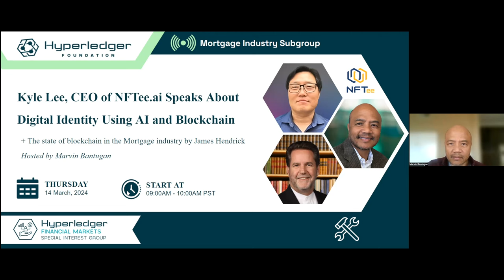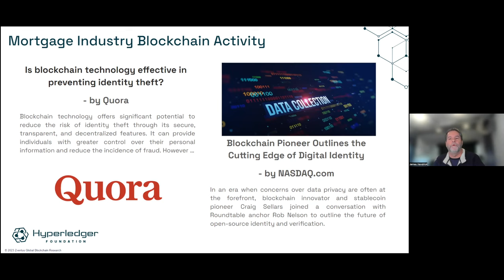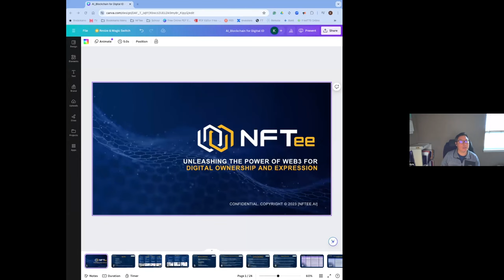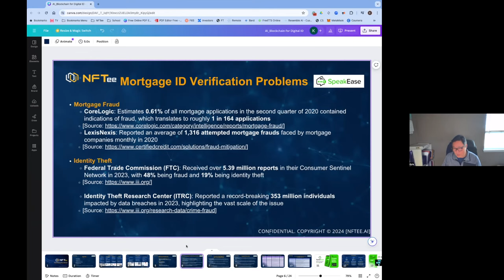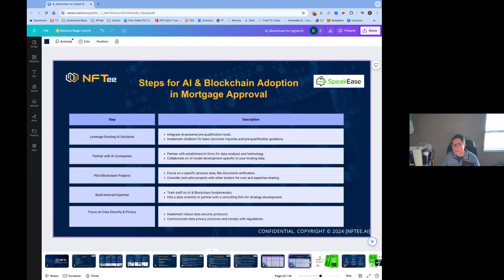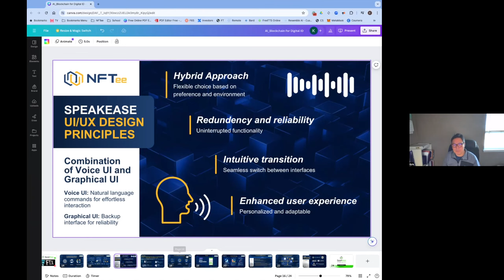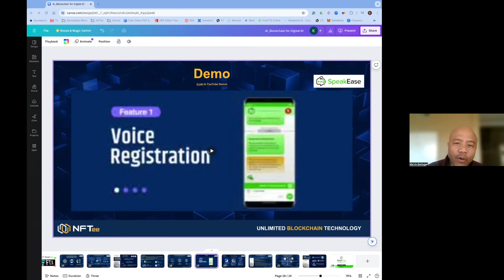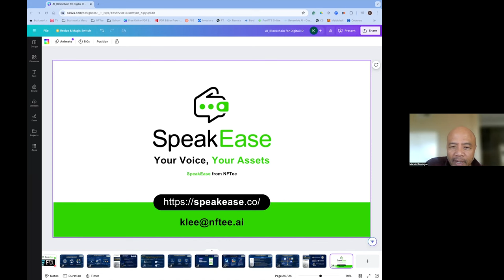Digital Identity Using AI and Blockchain - FMSIG Mortgage Sub-Group Update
This edition featured Kyle Lee, CEO of NFTee.ai, who spoke about the revolutionary potential of AI and blockchain to streamline and safeguard mortgage processes. Learn how NFTee leverages digital identity technology and witness a demo of its innovative SpeakEase voice wallet.

Of course, guiding us through this event is Marvin Bantugan, Mortgage Industry Subgroup Co-Chair, and James Hendrick, who provided an exclusive update on the state of blockchain in the mortgage realm.

Timestamps:

00:00 Welcome and presentation
01:40 Agenda
02:38 Community Information
03:52 The State of Blockchain in the Mortgage Industry with James Hendrick, MI Subgroup Chair and Managing Director, Zventus
13:05 Digital Identity Using AI and Blockchain with Kyle Lee, CEO of NFTee.ai
37:24 SpeakEase voice wallet demo
49:00 Closing Statements with Marvin Bantugan, MI Subgroup Chair and CTO, Zventus